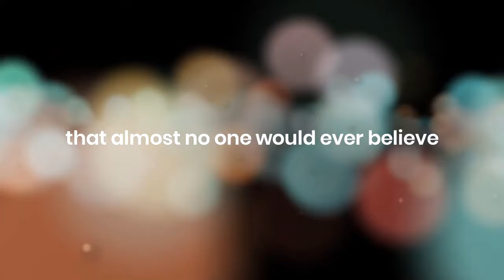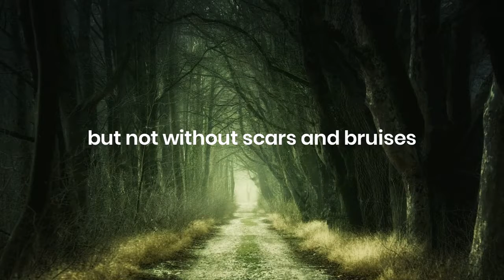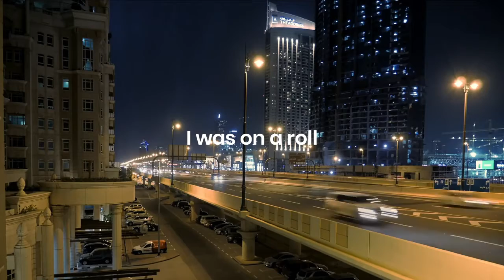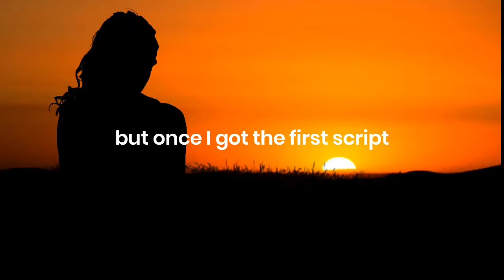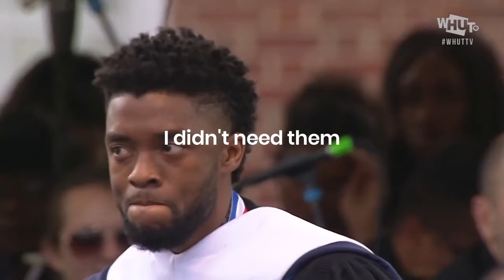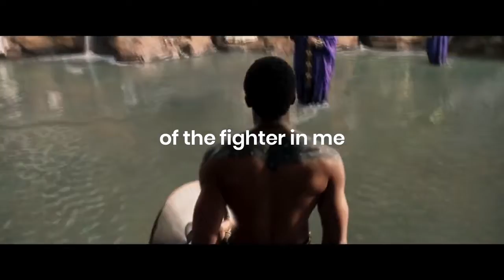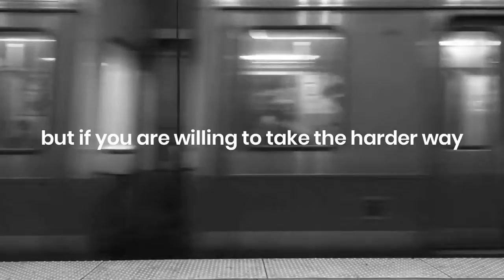The Path To My Destiny- Chadwick Boseman Motivational Speech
A tribute to Chadwick Boseman and the life he led. Motivation from the king of Wakanda. RIP legend, Wakanda Forever.
Here is a piece of inspiration from his Howard University speech.

If you know someone who could use this video, share it with them!

1)This video has no negative impact on the original works (It would actually be positive for them)
2)This video is also for teaching purposes.
3)It is not trans-formative in nature.
4)I only used bits and pieces of videos to get the point across where necessary.

We does not own the rights to these video clips.